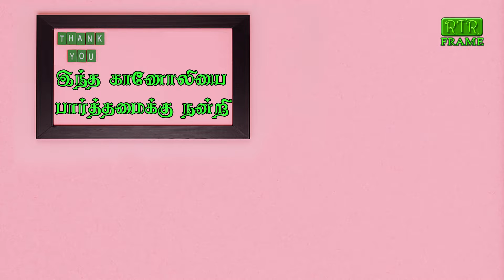வேதாத்திரி மகரிஷி | yogiraj | vethathiri maharishi | manavalakalai | RTR FRAME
மகிழ்ச்சியான வாழ்வுக்கு வேதாத்திரி மகரிஷியின் தத்துவங்கள்

RTR FRAME
விளம்பரம் தொடர்புக்கு

Key words;-
food
agri,
 தற்சார்பு,
Tharcharbu vazhkai, தற்சார்பு,
Tharcharbu Vaalviyal Payirchi Pattarai
tharcharbu vazhkai தற்சார்பு மரபு விவசாயம்
லாபம் தரும் தற்சார்பு விவசாயம்
தற்சார்பு விவசாயம்
தற்சார்பு வாழ்வியல்
இயற்கை விவசாயம், உயிர்வேலி, தற்சார்பு
இயற்கை முறையில் விவசாயம்